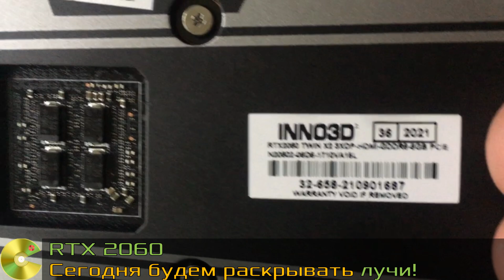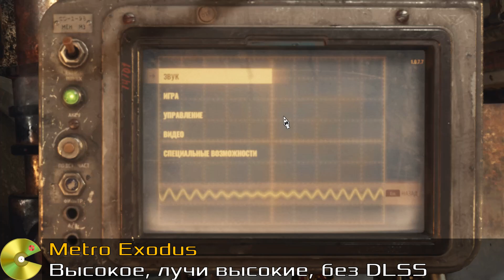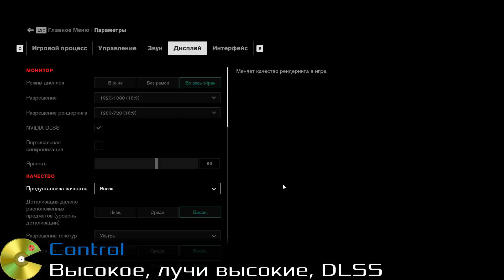Раскрываем RTX 2060 АТЛОНОМ! Athlon 200 GE + RTX 2060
Вы уже смотрели предыдущий ролик про "гиперпень" от АМД? А что будет, если к этому атлону просто добавить видеокарту? Раскроет ли? И чего вообще можно ожидать от самого слабого процессора на Зен, если дать ему полную свободу по видеокарте? Смотрим!